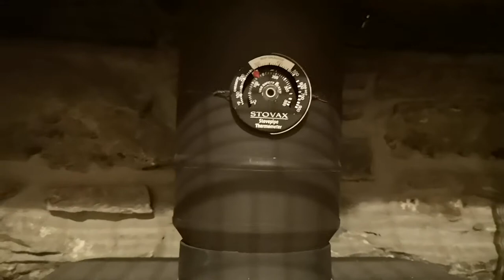morso stove in action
My little stove